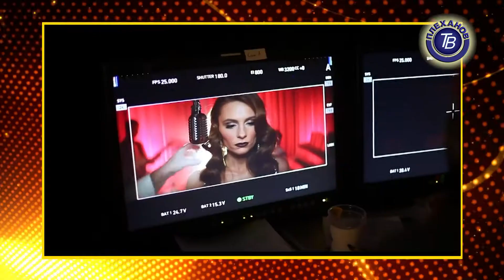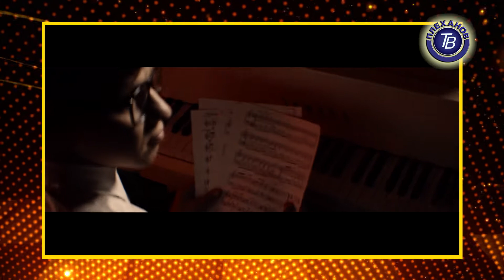Золотая молодежь. Певица Кристина Орса